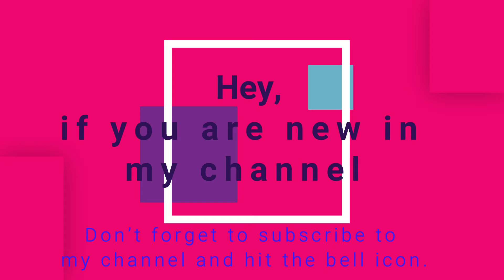Acrylic pour painting idea on canvas|| Abstract Painting|| Step by Step|| 2021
I have applied new idea for making acrylic pour painting on canvas. You can watch step by step process of the preparing of abstract painting by using different acrylic paint. Used silicon oil for making cells. Hope you are like the painting and try to create painting using own creativity.

You can also watch the videos 🧡💛💚
Oil Pastel Drawing-

আমার চ্যানেলের প্রতি টি চিত্রই গভীর মমতা এবং কঠোর পরিশ্রমের দ্বারা তৈরি করা হয়েছে। দয়া করে এতে লাইক 👍 এবং মন্তব্য করতে ভুলবেন না। It's FREE.

Every Painting on my channel is made with love & hard work, so that do not forget to leave a 💬comment and 👍like. Its free.